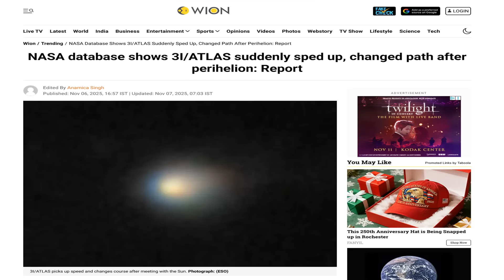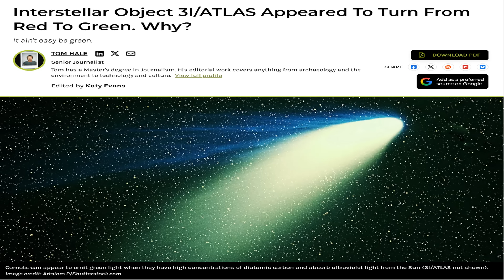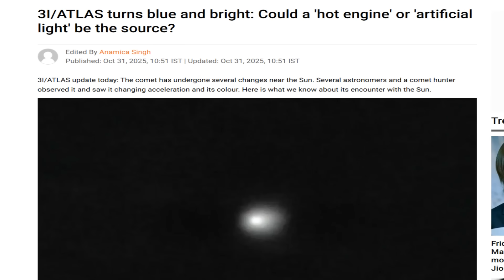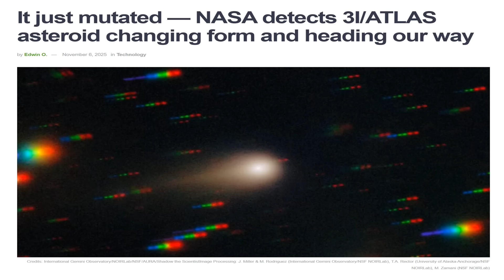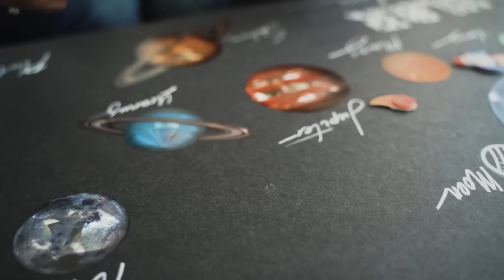What If 3I/ATLAS Is Just a Guess?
When something comes from outside our solar system, it automatically raises a lot of questions anyway: Where did it come from? What star system launched it? What conditions shaped it before it ever crossed paths with us? But in this case, those questions only expand as astronomers continue to study its composition and movement.